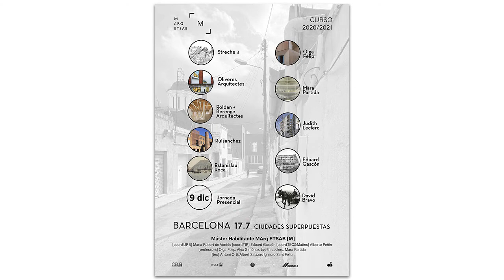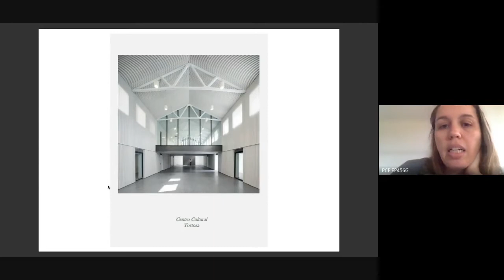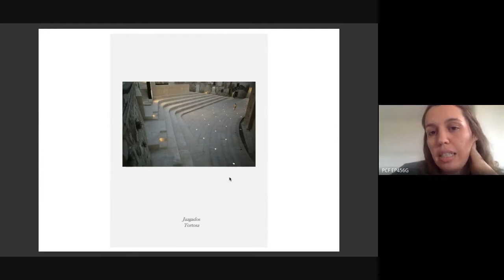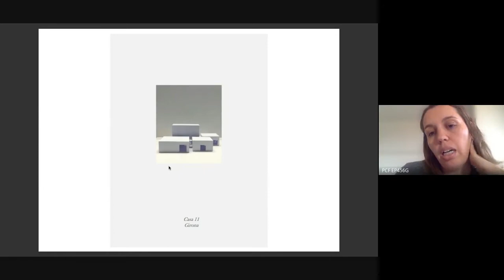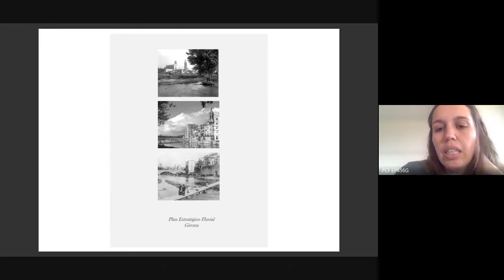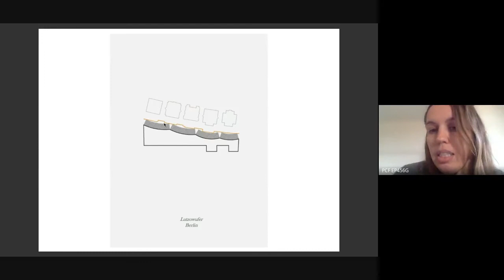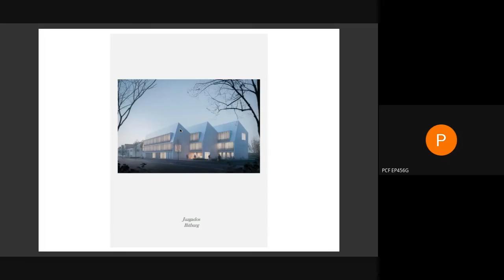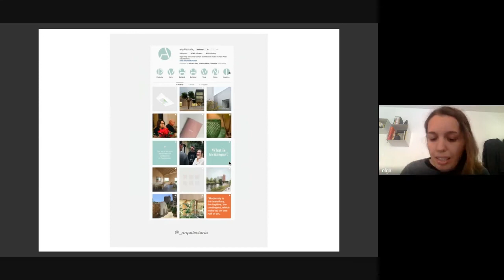Ciclo teoría desde el proyecto_Olga Felip_"Verso reverso"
"Interior y exterior, dos realidades, discontinuas pero que a la vez son complementarias y reversibles"
Olga Felip

Arquitecta joven de reconocido prestigio por su trabajo. Comienza a formarse en la ETSAB y amplía sus estudios con programas de intercambio de todo el mundo. En 2006 funda junto con José Campos, el estudio Arquitecturia y pronto consiguen hacerse conocer por la sensibilidad de sus obras y por su prometedora carrera. Como estudio han ganado varios premios de renombre como el Young Architect of the Year by the Building Design del año 2010; también hay que destacar que en el año 2013 Olga Felip fue galardonada por la revista The Architects 'Journal con el premio de Mujer Arquitecta Emergente del Año.

Aparte de su trayectoria dentro del estudio, a día de hoy Olga Felip es profesora asociada en MARQ ETSAB por la UPC.

Verso Reverso

El título de la conferencia hace referencia a la dualidad del interior y el exterior y las herramientas para proyectar.

Los proyectos de Arquitecturia generan una atmósfera que sabe integrarse en su contexto, a partir de la relación entre el interior y el exterior plantean sus proyectos. Al principio de la conferencia, Olga Felip nos cuenta que esta fijación tiene fruto seguramente debido a su predilección constante para observar la arquitectura de su entorno, ella habla del interior y el exterior como dos realidades discontinuas diferentes, pero a la vez complementarias y que la mayoría de veces conforman sus proyectos. Ella cree que sus proyectos deben formar parte de un ritual donde el usuario poco a poco va descubriendo su interior.

Además, para sistematizar este proceso para proyectar, explica que lo hace mediante tres pilares fundamentales: el contexto, la tipología y el sistema constructivo. El contexto le ayuda a descubrir el lugar, gracias al análisis entiende el emplazamiento y puede plantear la propuesta adecuada para su situación; la tipología hace que ponga en orden sus ideas, la elaboración del programa hace que sus ideas encajen y tomen una forma física en el papel y finalmente el sistema constructivo, donde los conocimientos técnicos solucionan las problemáticas y enriquecen sus propuestas.

Todo este conjunto de premisas de Olga, hace que pueda palpar sus proyectos con una sensibilidad que no deja indiferente a ningún usuario. Esta es su manera de entender la arquitectura, Verso Reverso, a través de esta mirada.

Texto sobre la conferencia realizado por Sergi Caralt Taboada, alumno del curso.